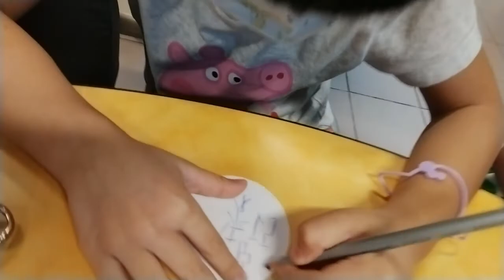[CL Vlog] 2022 0709 Camp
好好彩後補位去到
第一次同同學仔一齊宿營
又有團體活動, 又有得觀星睇月亮
玩到十點幾十一點先瞓
瞓得好冧